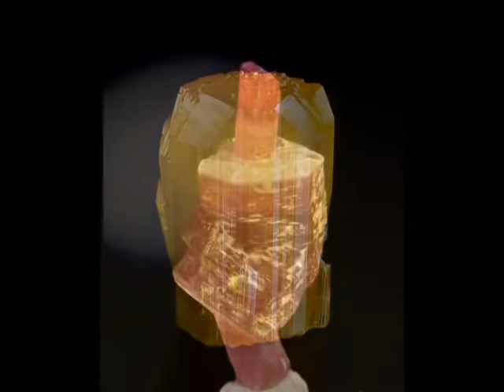Фантастичный Космос минералов 06